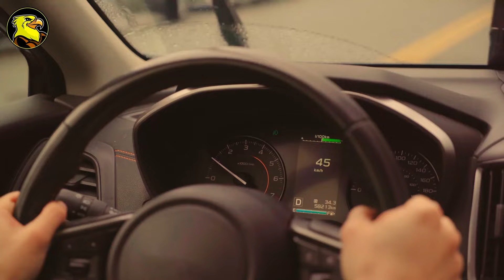He Found this Baby Abandoned on a Bench. 10 Years Later a Miracle Happened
He Found this Baby Abandoned on a Bench. 10 Years Later a Miracle Happened. A kind-hearted man discovered a baby girl left alone on a wooden bench. Deeply moved, he took the child home. Years later, an unexpected miracle unfolded.